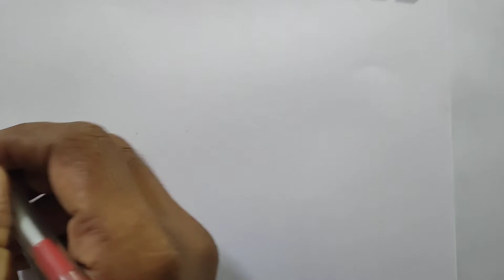HOW TO DRAW A TREE.EASILY FOR BEGINNERS..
Learn how to draw a tree,step by step for beginners.

I am Sudheer G.Krishnan,a professional artist and drawing instructor with an experience of over 25 years of drawing in museum,galleries,art studio,and art schools.I teach  drawing,shading,portraits,cartoon,water colouring,oil pastel,acrylic,etc.

Through online and offline classes,thousands of students across the globe have been able to produce dramatic improvements in their ability to given in a clear and concise manner.you too can choose to be part of this wonderful community.

you can now take online lessons from the comforts of your home.

To learn to draw and paint,there are no age restrictions.My students fall in the group of 6 to 75 years.

Sydheer G.Krishnan,Alappuzha,Kerala, Whatsapp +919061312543am Sudheer G.Krishnan,a professional artist and drawing instructor with an experience of over 25 years of drawing in museum,galleries,art studio,and art schools.I teach drawing,shading,portraits,cartoon,water colouring,oil pastel,acrylic,etc.